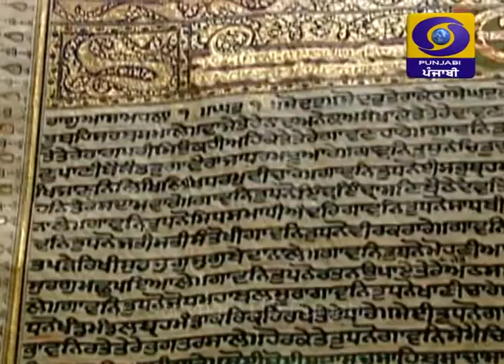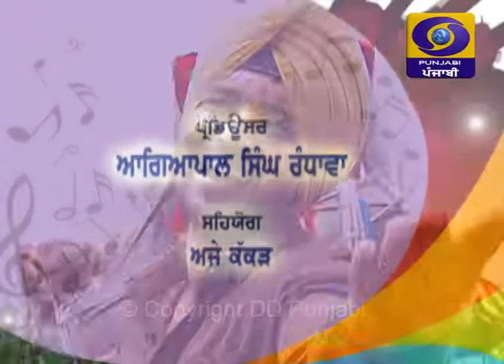Gallan Te Geet | 26 November 2019 | Latest Show | DD Punjabi